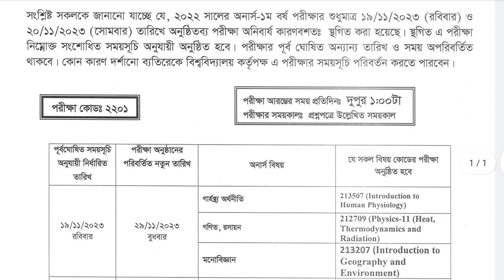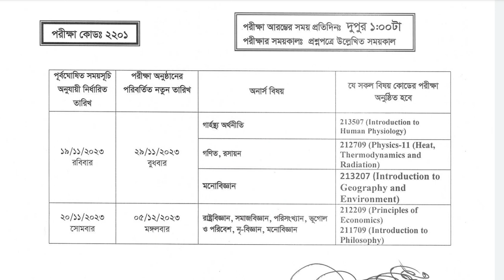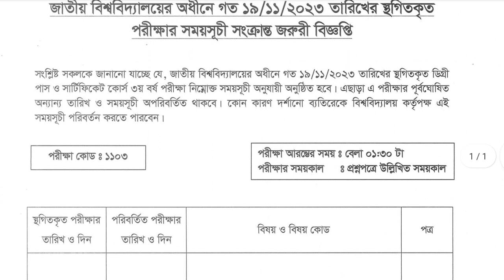স্থগিত পরীক্ষার নতুন রুটিন প্রকাশিত | National University Exam Routine | NU Update News